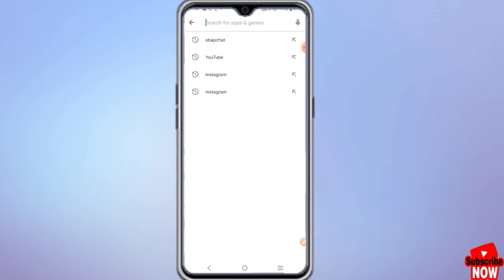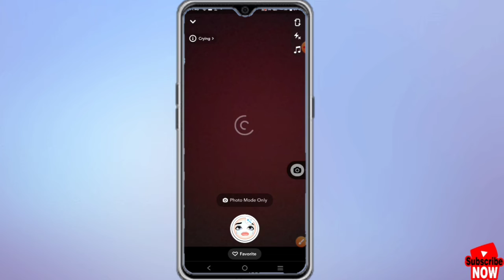crying reels editing tutorial//Instagram crying filter use//how to use craing filter on Instagram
Instagram crying filter kaise use Karen is video mein bataya gaya hai